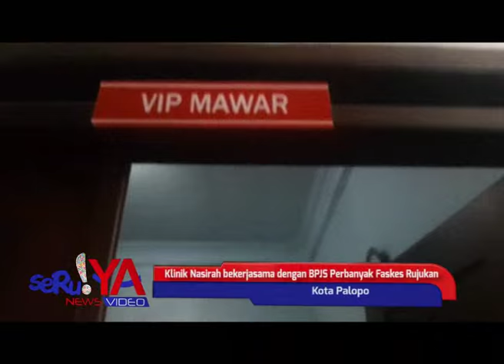Klinik Nasirah bekerjasama dengan BPJS Kota Palopo Perbanyak Faskes Rujukan